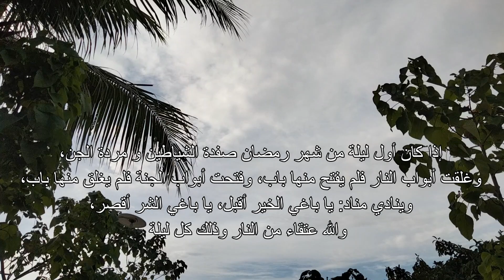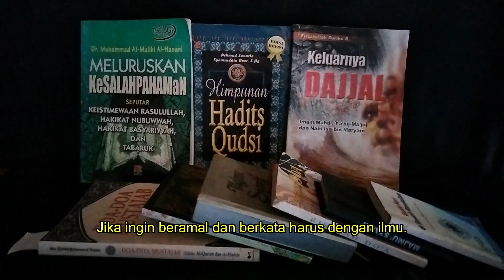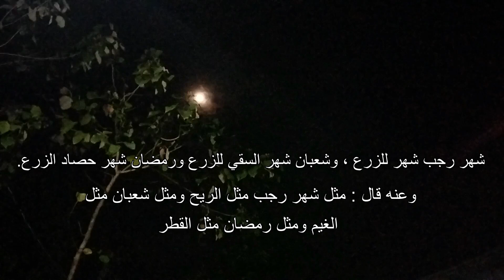Ramadan Serial "Menyambut Ramadhan Dengan Ilmu"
Ramadhan 1444 H Tahun 2023

Judul :  Ramadhan Serial "Menyambut Ramadhan Dengan Ilmu"
Video : xan lopers
Video Editor : xan lopers

islami video,islami,islami channel,islami serial